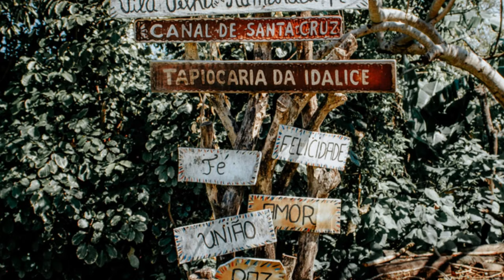Colonia del Sacramento, Uruguay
Daily Location Fact #49: Colonia del Sacramento, Uruguay

Fact: Colonia del Sacramento, a small town in southwestern Uruguay, was founded in 1680 and has a history steeped in the conflict between the Spanish and Portuguese empires. The town's historic quarter is a UNESCO World Heritage Site, known for its cobblestone streets and a mix of colonial architecture.

Colonia del Sacramento: Where Time Stands Still by Travel With Glen

Timestamps:

00:00:00 The Whisper of Centuries
00:00:58 A Tapestry of Empires
00:01:57 The Portuguese Foothold
00:02:46 A Strategic Outpost
00:03:38 The Spanish Advance
00:04:41 A Fusion of Styles
00:05:43 The Portuguese Blueprint
00:06:47 Spanish Flourishes
00:08:06 Guardians of Time
00:09:03 Whispers on the Street of Sighs
00:10:01 Beacon of Hope
00:11:06 A Town Embraces the Future
00:12:13 Sunset's Golden Embrace
00:13:29 Where History Lives and Breathes
00:14:29 A Timeless Journey

Colonia del Sacramento: Where Time Stands Still
In a quiet corner of Uruguay, where the Río de la Plata gently kisses the shoreline, lies Colonia del Sacramento—a town where time seems to have paused, leaving behind echoes of a bygone era. Walking through its historic quarter, one can almost hear the whispers of centuries-old tales told through the cracks in ancient walls.

Colonia del Sacramento was established by the Portuguese in 1680, strategically positioned to challenge Spanish control over the region. The town quickly became a battleground between two empires, with ownership changing hands multiple times, each leaving its mark on the town's architecture and culture.

As you stroll through the Barrio Histórico, the old town center, you’ll notice the contrast between Portuguese and Spanish influences. The streets, laid out in a grid pattern typical of Portuguese towns, are paved with large, uneven cobblestones, leading to charming squares and plazas. Houses with thick, stone walls, wooden shutters, and colorful facades line the streets, many of which have stood for centuries.

One of the most iconic landmarks is the Puerta de la Ciudadela—the city gate that once served as the main entrance to Colonia. Crossing the wooden drawbridge feels like stepping back in time, as you enter a world where history has been preserved in every stone and brick. The gate leads to the Calle de los Suspiros, or Street of Sighs, a narrow lane where, according to legend, condemned prisoners took their last breath before facing their fate.

The Lighthouse of Colonia, perched on the ruins of a 17th-century convent, offers panoramic views of the town and the river. Climbing to the top, you can see how the town has evolved, with modern buildings blending seamlessly with the colonial past. The lighthouse itself is a symbol of the town’s resilience, guiding ships safely through the treacherous waters of the Río de la Plata.

Colonia’s charm lies in its ability to transport visitors to another time. As the day fades, the setting sun casts a golden glow over the cobblestones, and the town comes alive with the warm light of lanterns flickering in the windows of old taverns and cafes. It’s a place where history isn’t just remembered—it’s lived every day.

The town’s museums, housed in centuries-old buildings, offer a glimpse into its storied past. Whether it’s the Portuguese Museum, with its collection of artifacts from the early settlers, or the Municipal Museum, which tells the broader history of the region, each one adds a piece to the puzzle that is Colonia del Sacramento.

Though small in size, Colonia del Sacramento’s impact on history is profound. It stands as a testament to the turbulent times of colonialism in South America, where cultures clashed, merged, and created something altogether unique. Walking its streets is more than just a visit to a historical site—it’s an immersion into the past, where every corner has a story to tell.

Join us tomorrow for another daily location fact. Keep exploring with "Travel With Glen" and discover the world, one hidden gem at a time!